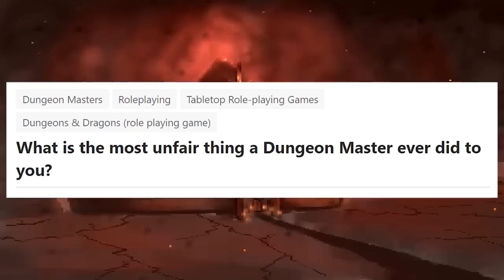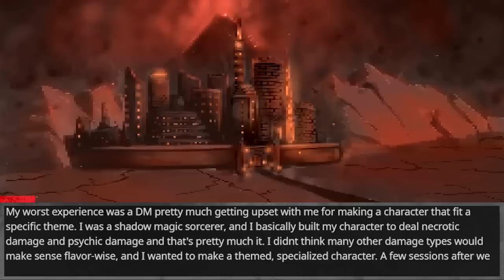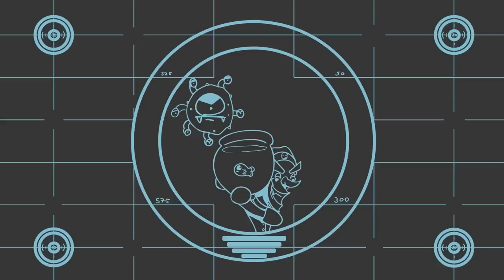What’s the most UNFAIR thing a Dungeon Master ever did to you? #2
►► MORE INFORMATION ◄◄
If you have any stories that relate to the topic of today’s video, please leave them in the comments below or if you want to start your own series please submit your question to our SubReddit r/MrRipper.
We intend to use these submissions in future videos.

►► NARRATOR & CREW CREDITS ◄◄
Today’s video was narrated by our good friend Brian. Brian can be found and followed at the following links.

► Posters:

1. Distrayer
2. Vlendril Silverstar
3. Dylan Adelmann
4. Stephen Martin
5. Jasdevi
6. Quinn F.
7. Xarestrill
8. Josu Recio

► Reroll.co
► Want to have your D&D character come to life in a 2D 16bit pixel art format?

► Campfire Pro
► Need help structuring your otherwise messy campaign with all those cool and nifty plot-hooks? Campfire Pro has you covered from the ground up with the best organizational tools you can ask for.

► Grim Hollow
► Within Grim Hollow: The Campaign Guide Game Masters will find over 200 pages of material to set adventures in the dangerous world of Etharis or create their own Grim/Dark setting.

► Craig’s Cottage
►Get yourself some sweet Crochet dice bags and more! Also a top fella so well worth supporting and of course he can be found on our Discord!

► Adventures Coffee Co.
► The very first partner and still going strong! Please check them out for the finest coffee I have ever tasted. You won’t be disappointed!

DND players, what was your funniest “rolled a 1” moment? (r/askredit)
What stunt did your D&D players pull that completely derailed the campaign? Part 1
DnD players: What is the most creative character you've seen someone play as? (r/AskReddit)
D&D players, what was the NAT20 that made your DM facepalm? (r/askreddit)
What's the smartest thing you've ever seen someone do during a D&D campaign? Part 1
What's the smartest thing you've ever seen someone do during a D&D campaign? Part 5
D&D Players, what's the most screwed up thing you've ever done in a game? #1 (r/askreddit)
What is the smallest way your DM has driven home how "evil" a villain is? Part 1 (r/dndstories)
What was the worst player you ever encountered in your D&D group?
What's the most creative way you've seen a cantrip used? (r/dndstories)
D&D players, what's the best moment you've had in a game?  Part 1 (r/dndstories)
D&D players, what is the best plot twist you have seen?
Dungeon Masters of Reddit, who is the single worst player you have ever put up with? #1
What's the biggest mind-f**k you've seen during a DND campaign? Part 2
DND players, what was your funniest “nat 20” moment? Part 3 (r/askYouTube)
What is the most useless magical item you've ever given your party? #1 (r/askreddit)
What legendary move in a campaign will live on forever in infamy? #4 (r/AskYoutube)
What's the biggest mind-f**k you've seen during a DND campaign? Part 1
What is the best and worst house rule you have ever played with? (r/dndstories)
What stunt did your D&D players pull that completely derailed the campaign? Part 2
What's the smartest thing you've ever seen someone do during a D&D campaign? Part 3
What's your best story of when you or a party member rolled either a 20 or a 1? (r/askreddit)
What is the worst name your PCs ever came up with? (r/dndstories)
Dungeon Masters of Reddit, who is the single worst player you have ever put up with? #2 (r/askredit)